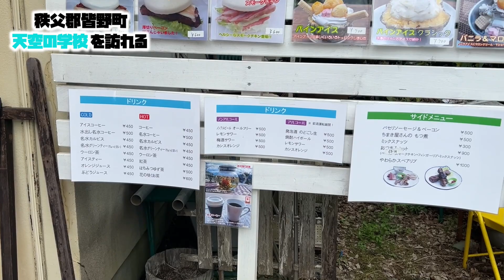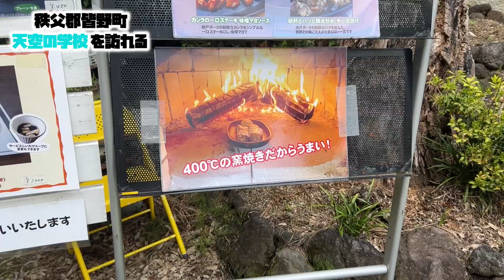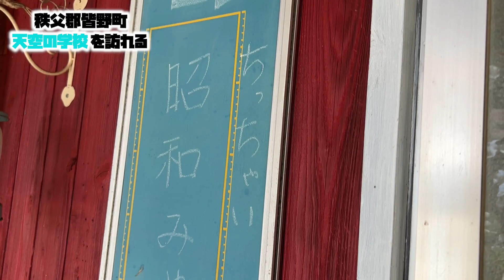【天空の楽校】今年の暑さにやられそうだったので標高550メートルにある最高の避暑地で全力で涼みました【秩父郡皆野町】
※動画内では「天空の学校」となっていますが正しくは「天空の楽校」です。
訂正いたします。申し訳ありませんでした🙇

今回は埼玉県秩父郡皆野町にある天空の楽校というカフェに行ってきました！
今年の暑さはほんとに異常ですよね・・・
そんな暑さから逃げるべく、標高550メートルの場所にあるという天空の楽校に向かうことにしました！

食べ物も美味しいし、景色も最高だし、めっちゃ涼しいし、ほんとに最高でした！

【天空の楽校】
定休日　　水曜日(12月中旬〜3月中旬は冬季休業)
住所　埼玉県秩父郡皆野町大字上日野沢652

・【シンガポール1日目】アラサー男が行く、初めてのひとり海外！【旅行vlog】
・【レトロ自販機】昭和にタイムスリップした感覚になれるスポットで、レトロ自販機ご飯食べてきた！【埼玉県】

・撮影：iPhone14、GoPro HERO8 Black
・BGM、効果音：DOVA-SYNDROME、MusMus、効果音ラボ